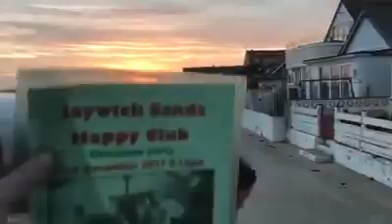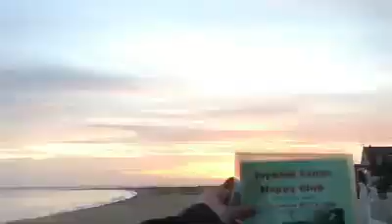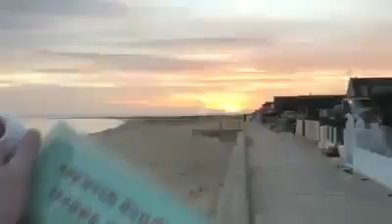Jaywick Sunset danny Sloggett Vision